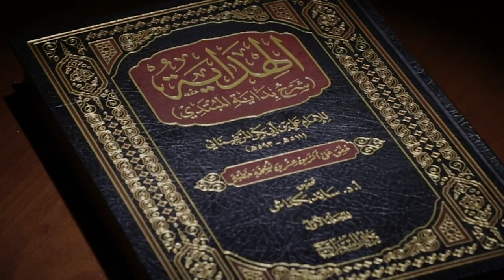Hidoya sharhi | 405 | Sarf savdosi — valyuta ayirboshlash (1) | Shayx Sodiq Samarqandiy